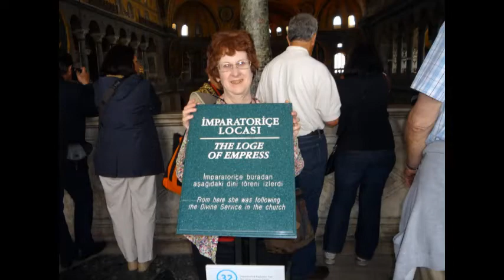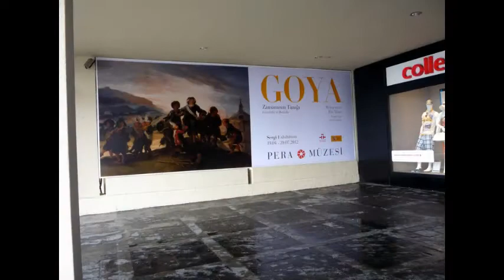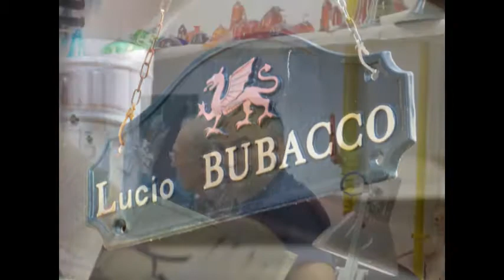OLLI Illinois visit to Istanbul and Venice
members of OLLI at the University of Illinois traveled to Istanbul and Venice in May of 2012